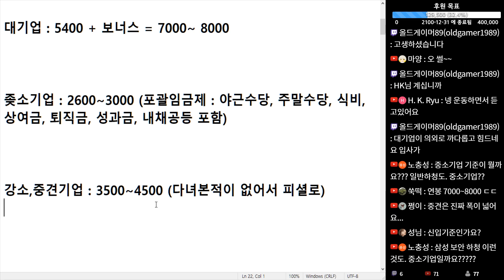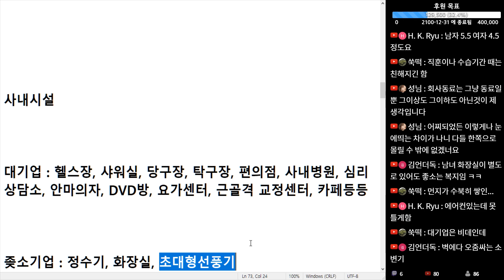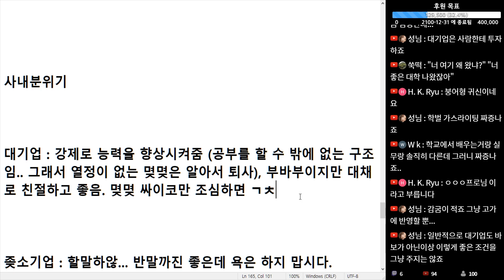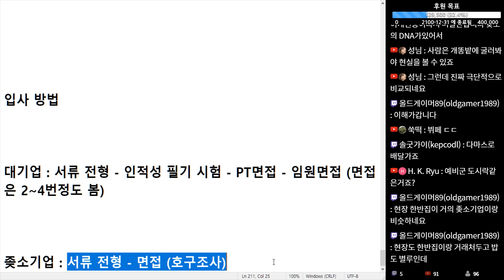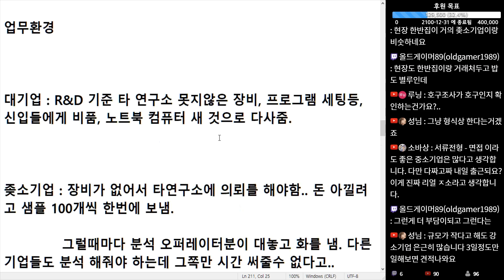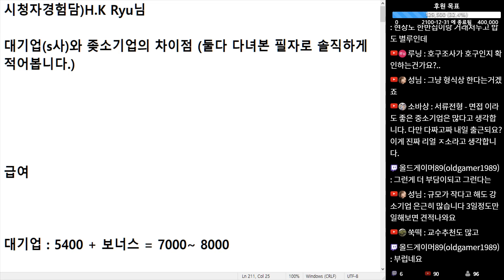(※시청자경험담) 대기업, 좋소 모두 경험한 대기업s사와 좋소기업의 차이점